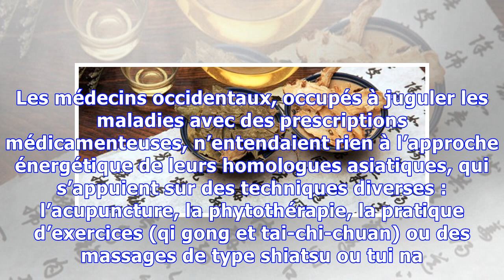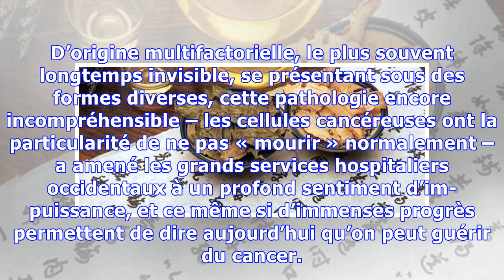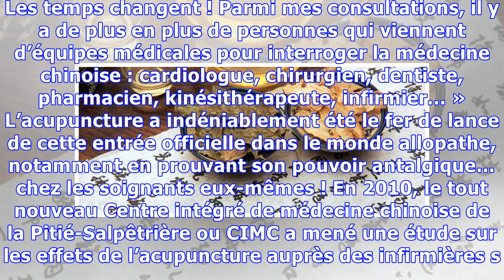Médecine chinoise : une nouvelle alliée face au cancer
Longtemps considérées comme des thérapies alternatives, l’acupuncture, la phytothérapie, le massage ou le qi gong ont désormais leur place à l’hôpital dans le traitement des cancers. Normal : ces pratiques, issues d’une médecine ancestrale éprouvée, complètent bien l’approche allopathique. Avant, c’était comme deux mondes qui s’ignoraient. Les patients qui consultaient les médecins tr...